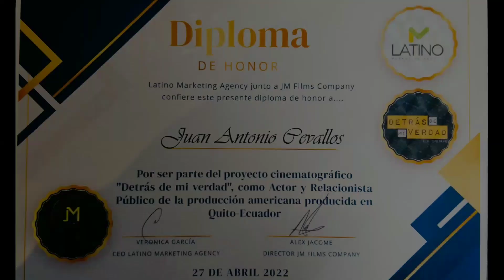🎬🎙️AWARDS @detrasdemiverdad_laserie @ibisecuador actor Univision jmfilmsec